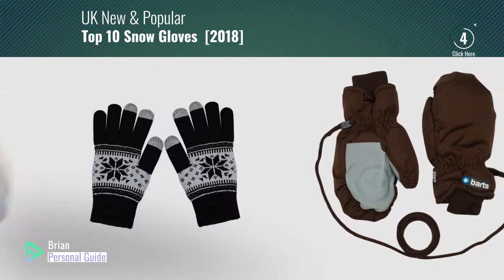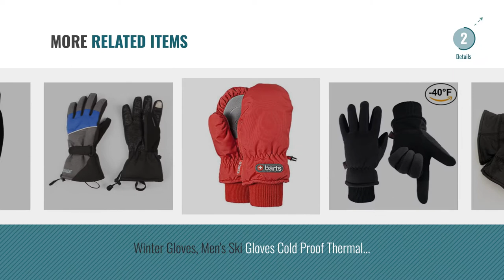Top 10 Snow Gloves [2018]: Barts 15–0000000606 Gloves Mitts, Nylon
New! 2019 Black Friday / Cyber Monday Boys Gloves & Mittens Deals and Updates.

Black Friday / Cyber Monday Barts 15–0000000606 Gloves Mitts, Nylon by Barts

Black Friday / Cyber Monday Berghaus Spectrum Gloves by Berghaus

Black Friday / Cyber Monday MENS BOYS THINSULATE INSULATED PADDED THERMAL SKI GLOVES WINTER WARM SNOW PALM GRIP VELCRO by LD Outlet

Black Friday / Cyber Monday Childs Thinsulate Ski Gloves with palm grip, 5 sizes, 4 colours by Unknown

Black Friday / Cyber Monday Zerlar Unisex Knitted Snowflake Touch Screen Gloves for Smart Phone Iphone Ipad Ipod by Zerlar

Black Friday / Cyber Monday MEGA DEAL 3 Pairs Mens Magic Stretch Gripper Winter Outdoor Thermal Gloves Black by Raintopia

Black Friday / Cyber Monday Mens Thinsulate Thermal Black Sheepskin Leather Gloves Ski Warm Winter Snow Boys Gents by Lora Dora